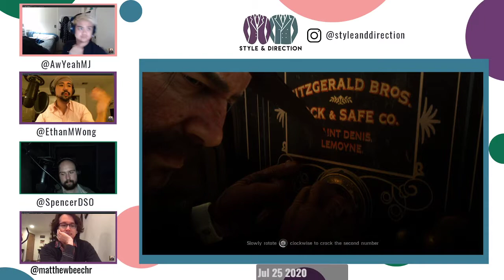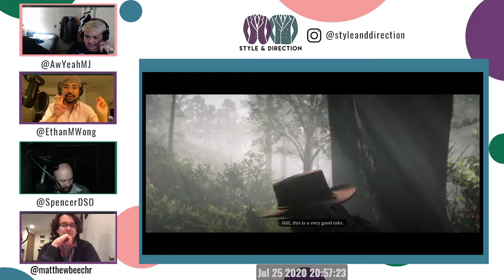How To Know if a Style or Trend is Right For You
The SaDBois discuss knowing the difference between trends and expanding your style as well as how to determine if it's right for you. In short, we suggest always expanding your sources of inspiration, keeping an open mind, and try to find the most accessible/affordable way to try the style so that you can see it on yourself!